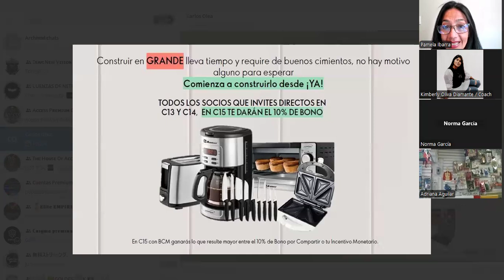El BCM, BEAUTY COMMUNITY MODEL EXPLICADO A LA MANERA DE KIM OLIVA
KIM OLIVA NOS HABLA A SU MANERA DEL NUEVO ORIFLAME